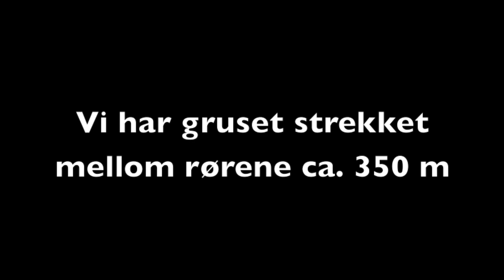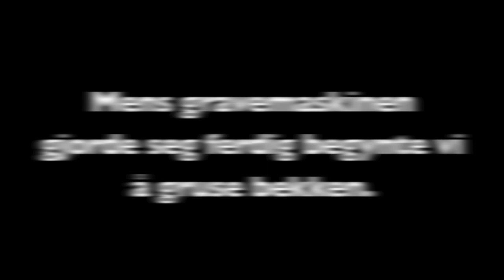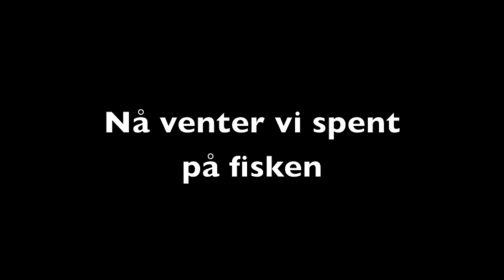Kultivering Lingumbekken 2013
Lingumbekken er en sidebekk til hovedvassdraget vi kultiverer.
Lengde er 1250 meter. Bekken kommer fra et rør i et skogholt.

Vi har nå byttet to gamle betongrør (60 cm) rør som har gjort vandring vidre oppover i bekken vanskelig.

(Disse er erstattet med nye plastikk rør 6 m lange - 1 meter diameter.)

Bekken deler seg i enden, vestover (veldig klar i vannet) 200 meter, nordover 300 meter (veldig mørk i vannet).

Det er veldig lite yngel i bekken nå idag, vi har gruset store deler av strekket mellom de nye rørene. Det er registret kun 3 mulige gytegroper. Vassdraget er preget av sand og leire.

Til neste år vil vi ta for oss strekket på oppsiden av det øverste strekket.
Bekken har stor potensiale, så vi venter nå på regn og flom, det er allerede observert en hunfisk på næremere 2 kg som har passert beggerørene å stilt seg opp på oversiden av røret, denne fisken slapp seg ned igjen nå da vannet sank.

Neste gang vannet stiger er jeg der med kamera:-)